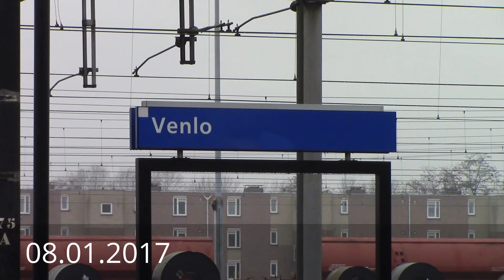NS Station Venlo